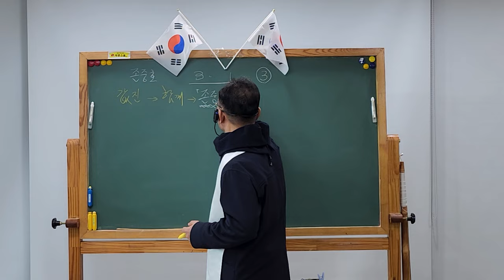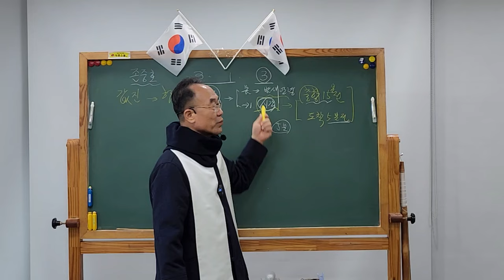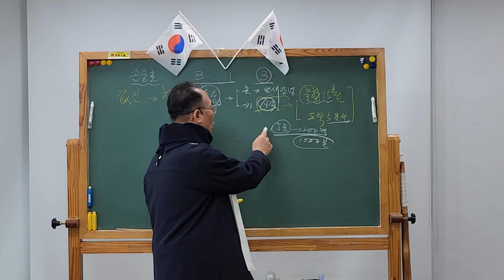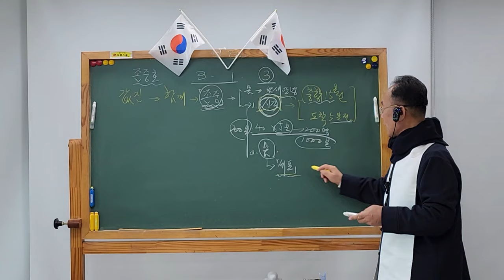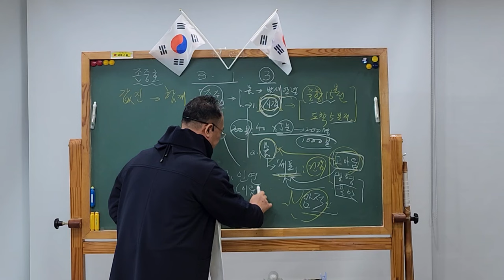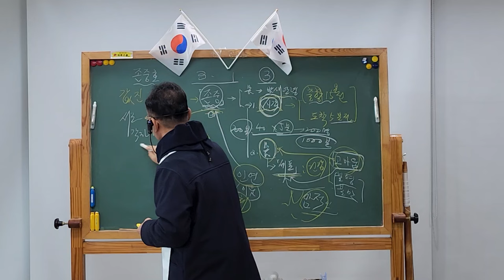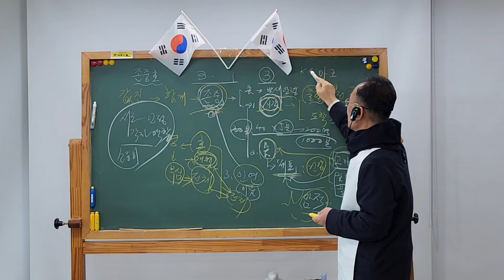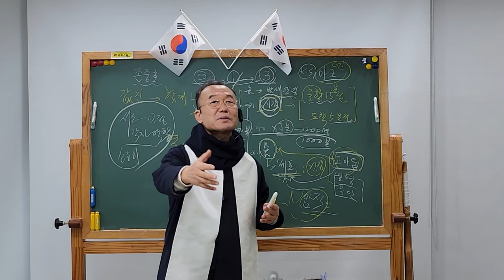3.1.3 시작이 끝이다. 지금시대 독립운동 이것부터 하자